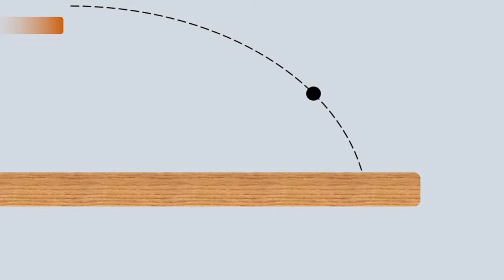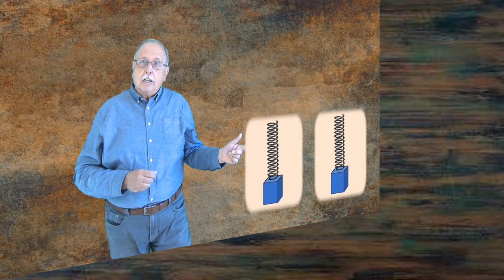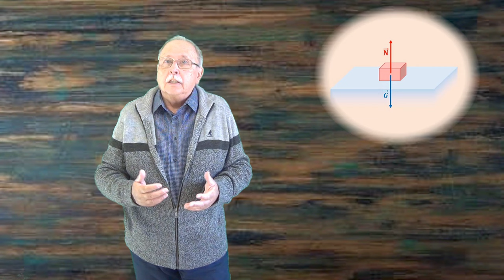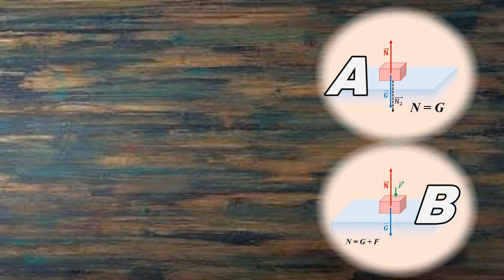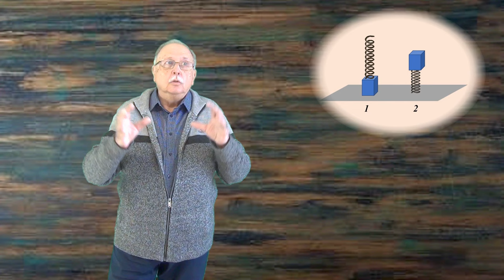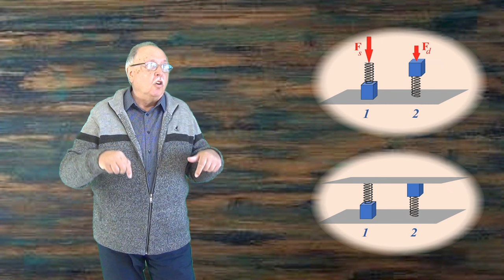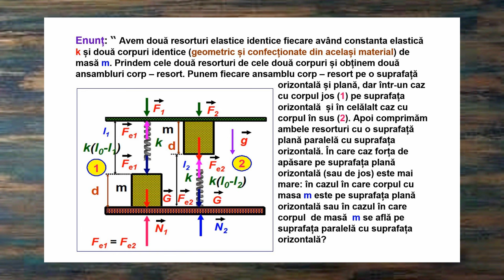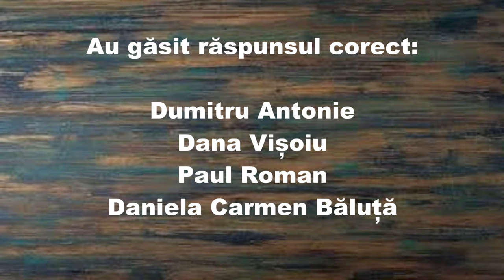PRESIUNE (Întrebări - 184)(Să ne gândim !)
1. Explicarea răspunsului la întrebarea 183 , ”FORȚE DE APĂSARE”
2. Întrebarea 184 este legată de presiunea dintr-un tub închis care conține atât apă cât și aer.